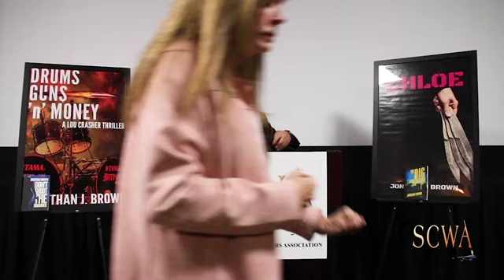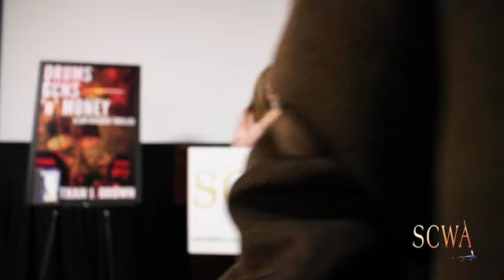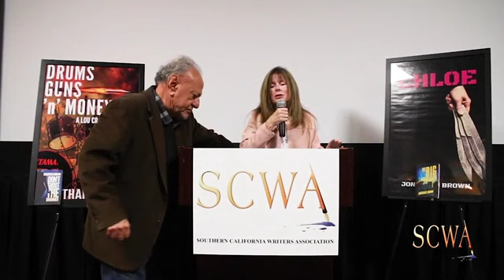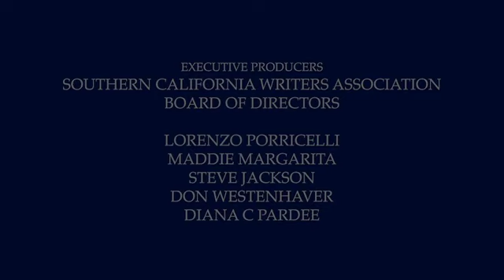SCWA Featured Speaker/Jonathan Brown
Jonathan Brown, the Canadian-born rock drummer turned author. He has recently released CHLOE, an action-packed thriller with a female protagonist, and DRUMS, GUNS N MONEY, book three in the Lou Crasher series on Down and Out Books. DON'T SHOOT THE DRUMMER, the second in the Lou Crasher series, landed him the Barbara Neely Scholarship Award in 2022 and was preceded by THE BIG CRESCENDO (A Lou Crasher Mystery). Jonathan’s other books include MOOSE'S LAW (A Doug 'Moose' McCrae story) CHARACTER IS WHAT COUNTS, A Novel Based On The Life Of Vince Lombardi; and A BOXING TRAINER'S JOURNEY.

Brown recently added audiobook narration to his bag of tricks. In 2022 he narrated, A BAKER'S DIVORCE by Frank Scalise and THE RIDDERS by Lisa Towles. Brown and Brent Halfyard are the proprietors of Sidecrow Productions, an audiobook production company. When not writing, fitness training, narrating, and drumming, this cat loves hanging with his lovely wife in sunny SoCal.
For more information about Jonathan and his work visit his